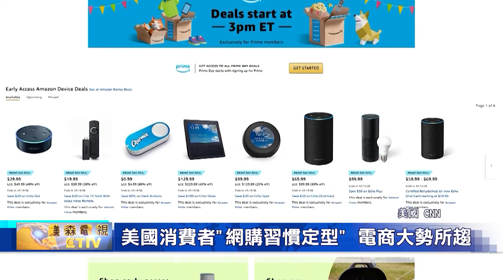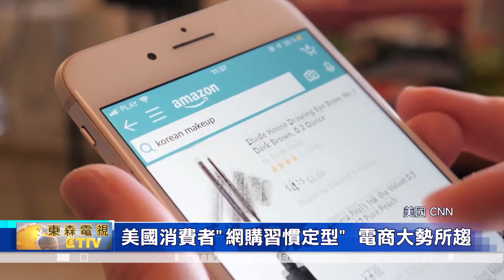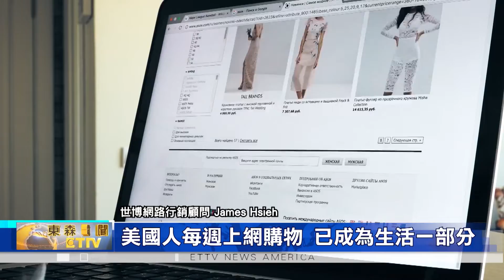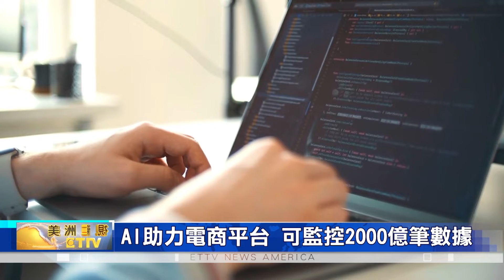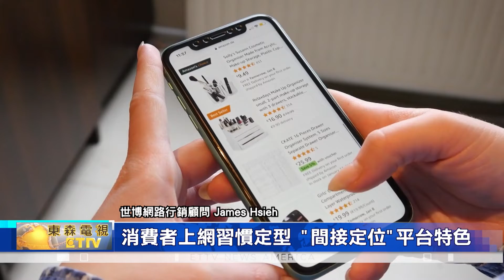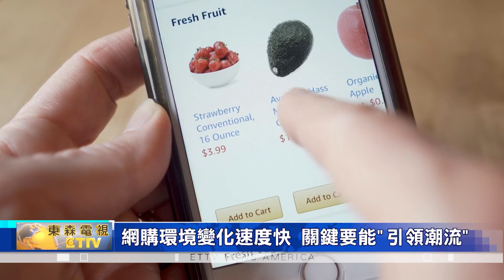美國消費者"網購習慣定型" 電商大勢所趨/2022年網購新變化 消費者更加"精打細算" - 保富財經最前線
美國消費者"網購習慣定型" 電商大勢所趨/2022年網購新變化 消費者更加"精打細算"

2022年下半年，美國在 高通膨 與 供應鏈短缺的 雙重打擊下，網路電商 如何開創新局、持續成長? 東森新聞 聯手 "保富銀行"，共同推出的「財經最前線」系列專題，本週特別專訪到 網路行銷顧問，為觀眾分析。

關注電商分析權威，Marketplace的 2021年 美國電商 市場報告，全美電商環境，已經形成 三足鼎立的局面；排名分別是: 亞馬遜第一、eBay第二，Walmart第三。

且以 亞馬遜 為例，不只 2021年營收，創下 4698億美元，同比增長 百分之22，其中，來自產品銷售的營收最高，達到 2417億美元，而來自服務業務的營收，也有 2280億美元，整體創造出 334億美元的 淨利潤。

分析獲利大增的主要原因是，受惠於 新冠疫情大流行、居家線上消費，一度成為主流；即便是 2022年起，進入"後疫情時代"，線上營收隨著民眾 關掉螢幕、出門上街、而明顯下滑；不過，在 網購 更省時、便利，以及交易 比以前 還安全 的前提下，幾乎讓 消費習慣，更加定型在 電商平台。

此外，面對 2022年 高通膨 與 供應鏈短缺，兩大經濟隱憂，不只讓消費者開始 主動減少開支、對 非必需品 購買需求下降，且消費考量也變得 更加謹慎，總和以上情況，最明顯的消費變化，就是很難會再有"購物衝動"，這不只讓 電商平台的銷售業績 雪上加霜；同樣，也直接導致 亞馬遜，為反映 供應鏈成本大增，而被迫在二月份，將 Prime會員的年費價格，從 119美元 一口氣漲到 139美元，

且持續觀察 7月12日與13日，亞馬遜特別推出的 Prime Day 年度促銷活動，同樣也可以發現，2022年的 最熱銷商品，也與過去 大不相同；Adobe 數字經濟指數 統計，Prime Day 首日銷售額 達到 60億美元，較 2021年 增長百分之7.8，不只創下 美國史上 最大的 網絡購物日，且 前五大 熱銷產品中，有兩件都是 家庭消費品，也就是說 通膨已經影響到 消費者網購，讓他們比以往 更願意 精打細算。

而對 電商平台 來說，另外一大 新挑戰，那便是 AI，人工智慧；知名暢銷作家Bernard Marr 表示，未來，人工智慧 不再是 一種選擇，而是生存下去的 基本必須品；且最好的範例就是，全球最大零售業龍頭，Walmart，也正在大幅度轉型，目標要成為一家 數據公司。

例如: 阿肯色州 本頓維的 Walmart總部，現在已經利用AI，設立起 企業協作分析工具，專門監控 網購平台上，高達 2000億筆的 內部交易數據，且涵蓋範圍囊括，氣象、經濟、電信、社交媒體 與 油價。更簡單的說，就是 Walmart每週都要預測，全美 4700家店面，共 500億件的 商品需求。

而對一般消費者來說，最明顯的改變就是，經常會在線上看到，精準投放的廣告，且興趣也比 以往更高。

且在消費者 看不到的地方，電商平台 更擴大 使用AI，比如: Walmart 全美 43個大型配送中心，現在就用 AI機器人，負責檢查 蔬果新鮮度，並預測 腐壞日期，以確保蔬果 從農場到貨架上，都可 全程保鮮，且透過人工智慧，不只替 Walmart省下 8600萬美元，且預估未來 5年內，還可節省 20億美元的 食物腐壞與浪費，以此對抗 供應鏈 短缺危機。

值得一提的是，透過AI計算與預測，電商平台 有時候，也必須反過來，被迫接受 消費者，已經成型的 網上購物習慣。

此外，一個無法忽視的 電商新挑戰，還有 社區電商，與 評價制度 的興起，這同樣左右了 許多民眾的 居家生活圈，也就是 線下、日常的 消費行為。

強調未來 電商平台 與網購環境，變化速度 只會更快，相較之下，當多數 美國人才剛開始閱讀，第一代 iPhone手機的 新功能，並且懷疑手機 是否實用，這也不過只是 15年前的事情；反觀 2022年，卻已經實現了 手機下單，當天就可以 宅配到家 或店內取貨。

也就是說，電商平台上，一旦無法在 網路環境中、持續 引領潮流，那就只會 逐漸落後、被迫淘汰。